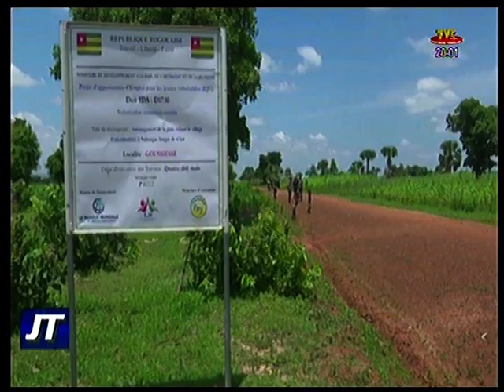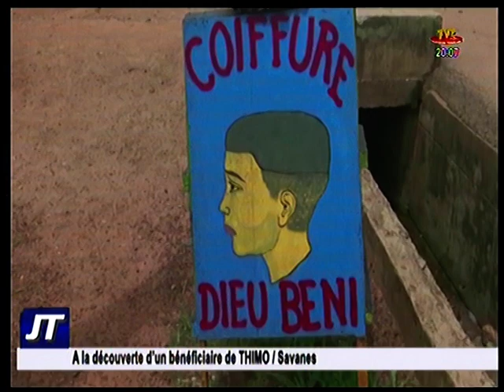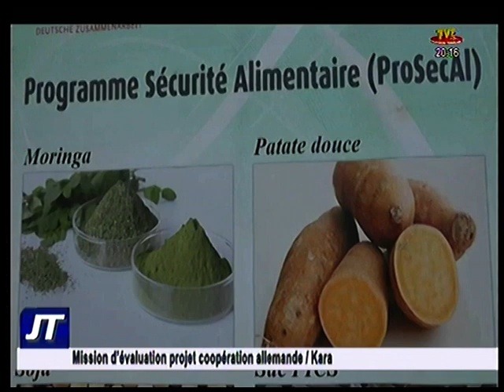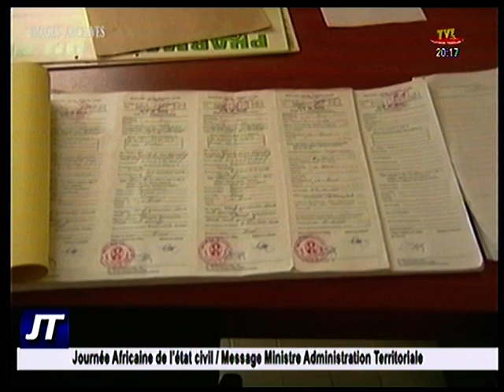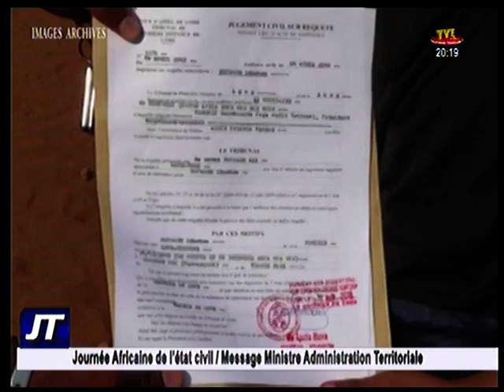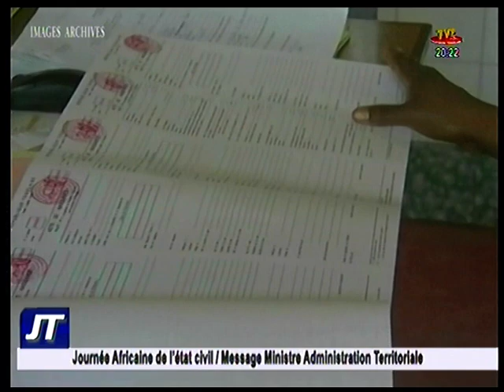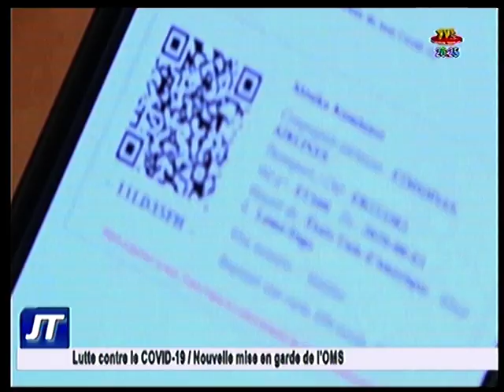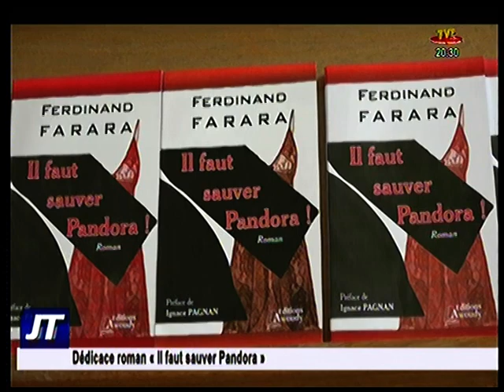20H DU 09 AOUT 20